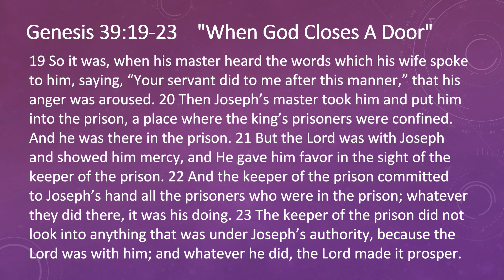When God Closes a Door | Genesis 39:19-23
“When God Closes a Door”
Genesis 39.19-23